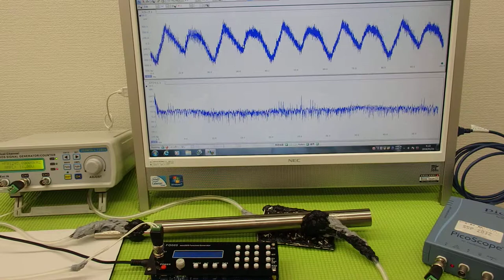‹メガヘルツ›の超音波発振制御技術 ultrasonic-labo